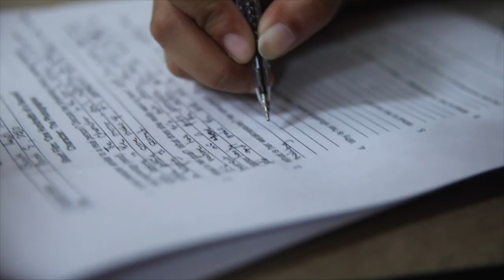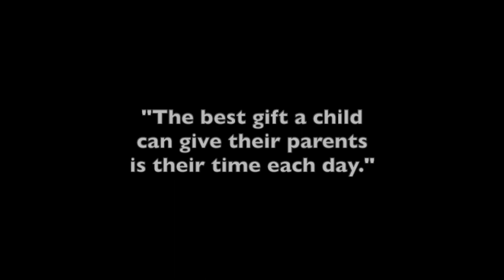UNCONDITIONAL LOVE : A SHORT STORY INSPIRED FROM THE LECTURE OF J. DENNIS C. TEODOSIO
This was shot and edited in 3 hours for a free Lecture given to the municipality of Taytay Rizal.

Me

My Twitter, @jdennisteodosio
My IG, jdennisteodosio
Our IG, @jdennisjjoamar

My M’s

Business IG @joamarcanosa
Personal IG @joamarjohn

Our brown poodles

Scriptwriting, training, and everything in between!